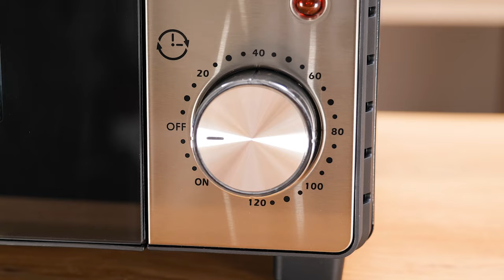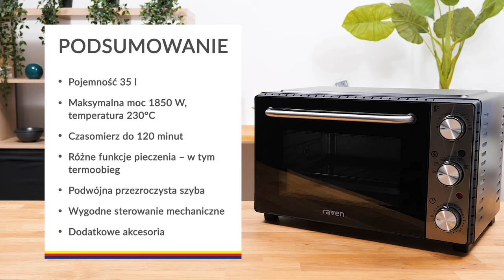Mini piekarnik Raven EPI006X – dane techniczne – RTV EURO AGD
Piekarnik ma pojemność 35 l, więc pozwala na upieczenie np. pizzy. Jego maksymalna moc to 1850 W, co pozwala na szybkie nagrzanie nawet do maksymalnej temperatury 230℃. Raven EPI006X wyposażony jest w czasomierz do 120 minut. Piekarnik ma termoobieg i jest przystosowany do pieczenia ciast i mięs, grillowania warzyw czy zapiekania sera. Dodatkowo wyposażony jest w rożen obrotowy. Podwójna szyba zmniejsza utratę ciepła, a w połączeniu z zintegrowanym oświetleniem wewnętrznym łatwo podejrzeć przygotowywane potrawy. Wraz z piekarnikiem otrzymasz blachę do pieczenia, rożen, ruszt oraz tackę na okruchy.

Nie wiesz jaki produkt wybrać? Pomożemy Ci!